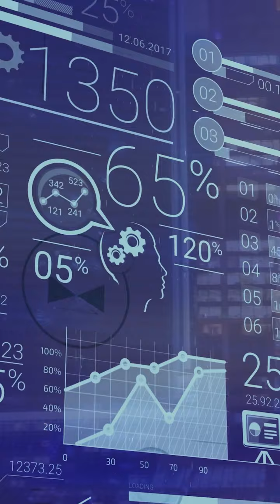Developing Solutions to Complex Problems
Hey guys, in this video Terry with Arcane Marketing shares some tips and strategies on how to approach, analyze and solve complex problems that arise in your business.

Did you know every company has "digital marketing blindspots" that keep them from generating more leads, winning more sales and growing their companies to the next level?

These marketing blindspots can be eliminated easily by having a simple Digital Marketing Analysis performed so you can get the fresh ideas and powerful insights that will make a huge difference in your marketing results.

Get your FREE digital marketing analysis today by visiting Arcane Marketing